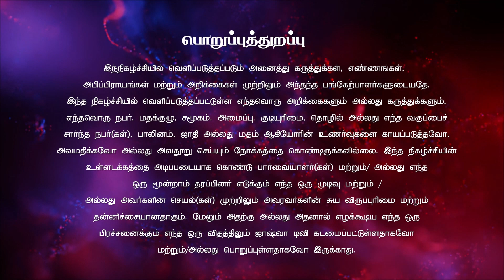விடுதலையாக்கும் பிரமாணம் | Bro. P. Koilpitchai | விடுதலையின் நேரம் | 15.01.2023